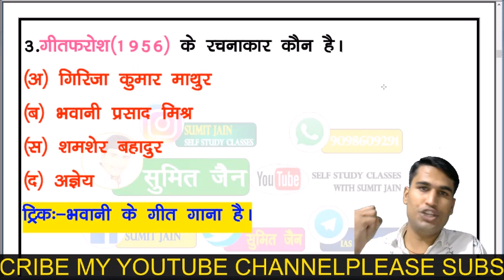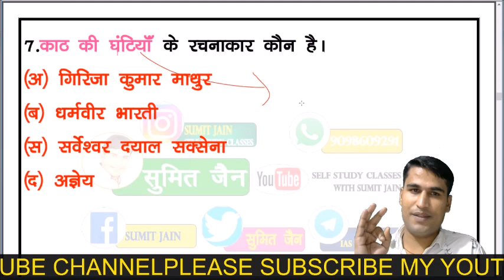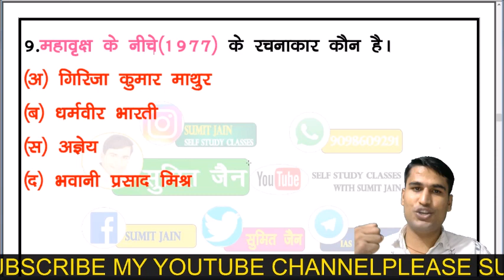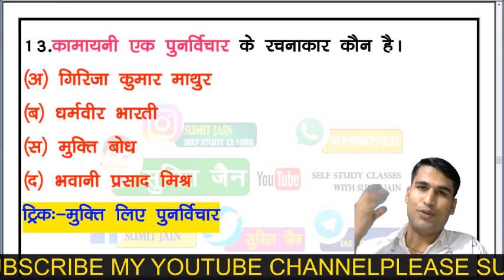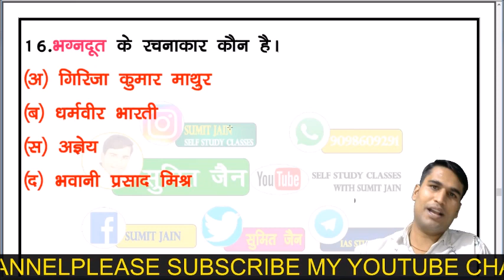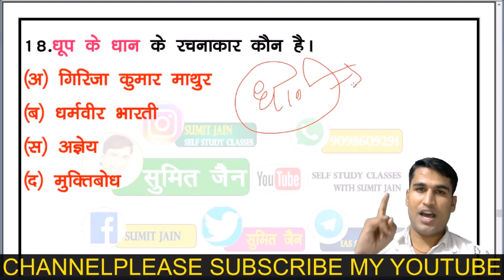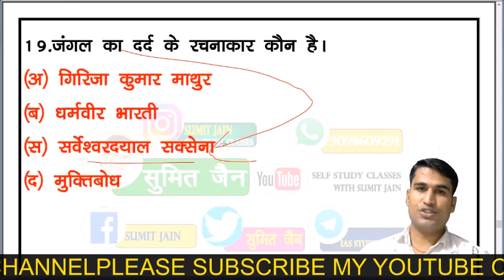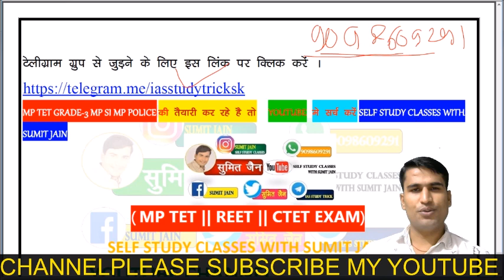Super Tet Junior 2021, || हिन्दी साहित्य महत्वपूर्ण प्रश्न ,SUPERTET HINDI ,PREPARATION,